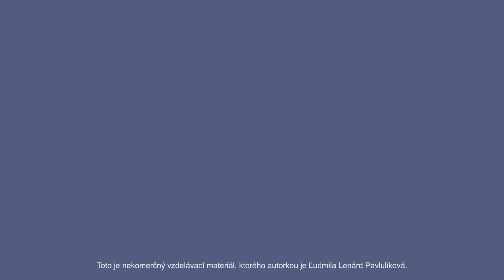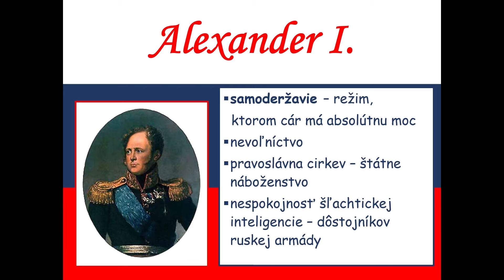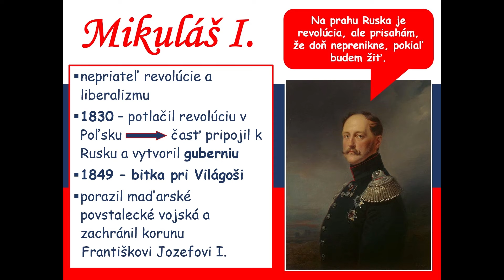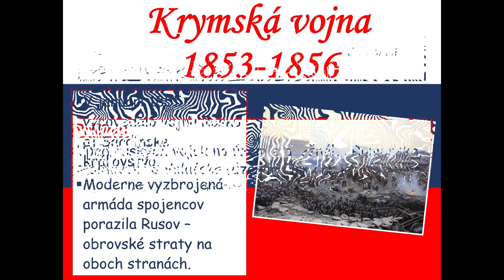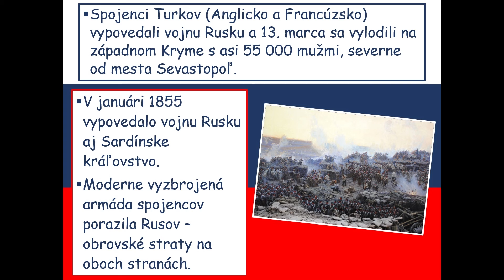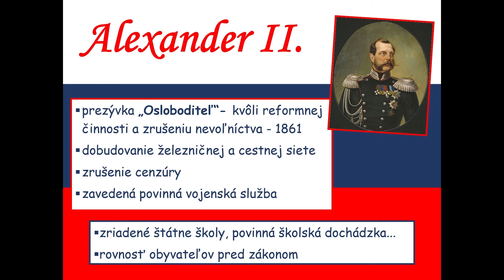Cárske Rusko (Ľudmila Lenárd Pavluliková)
Pre Nadáciu ZSE pripravila Ľudmila Lenárd Pavluliková. Viac informácií na

Toto je nekomerčný vzdelávací materiál, ktorého autorkou je Ľudmila Lenárd Pavluliková.